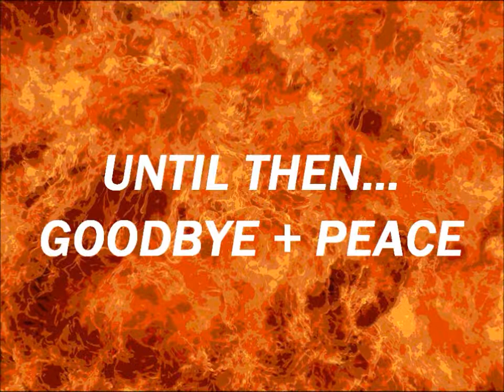The Scary Maze Game: Reaction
The time has come where I face The Scary Maze Game since high school and the twist is that I film it this time. To be honest, I was breathing loudly and I can hear my heart pumping loudly but I win over this game is the spoiler! This is my third video I am making gaming-related, The first one was Illusion Ghost Killer which I mistaken for Slender Man (SORRY!) and the second was One Late Night which my cousins received quite an adventurous fright on my younger brother's Mac. Now the third one I have decided to face myself, oh yeah motherfuckers!